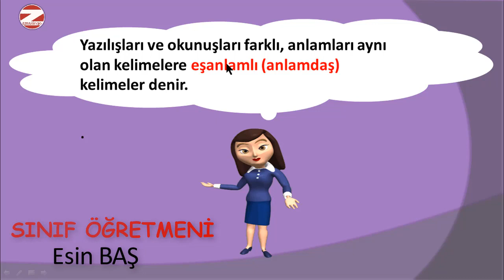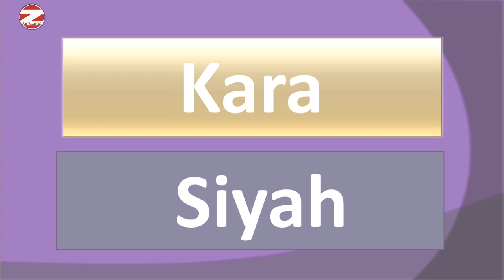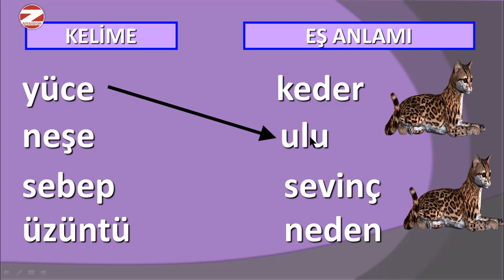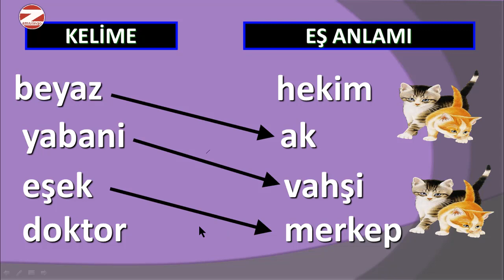EŞ ANLAMLI KELİMELER KONU ANLATIMI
Eş Anlamlı Sözcük ve cümle Örnekleri ve konu anlatımı 1.Sınıf 2.Sınıf 3.Sınıf